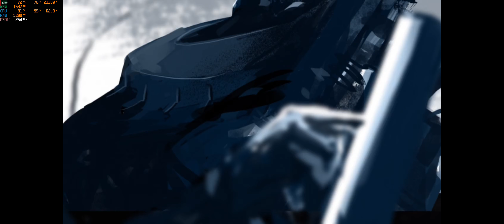Hard Reset Redux - UltraWide Walkthough Gameplay - chapter 04